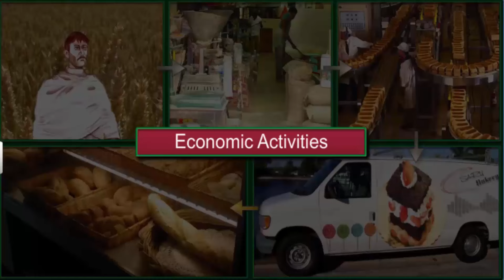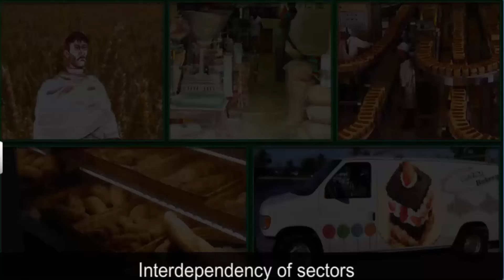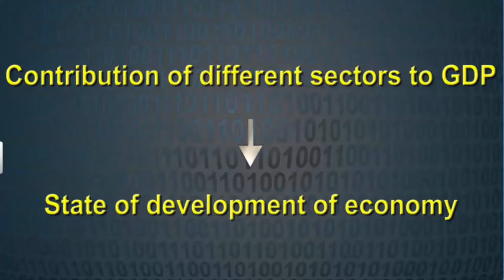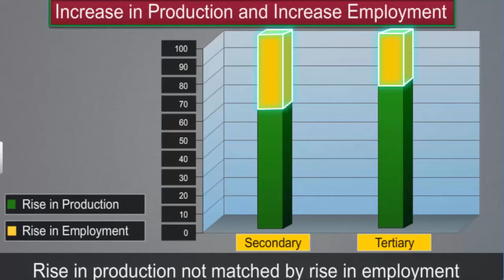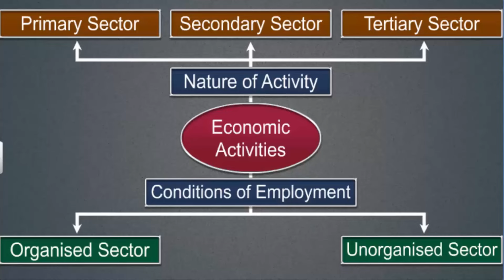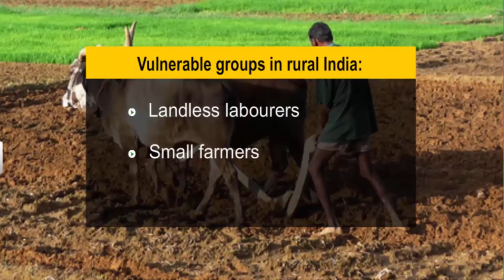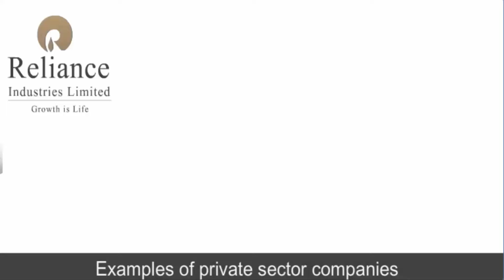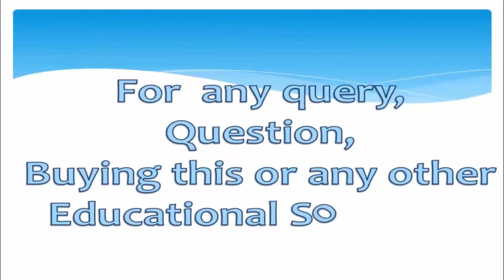CBSE Class 10 Economics - 2 || Sectors of Indian Economy || Full Chapter || By Shiksha House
Sectors of Indian Economy by Shiksha House with explanation which is very interesting and easy to understand way of learning by Shiksha House. Shiksha House is an Education related Channel to teach CBSE, ICSE, NCERT and state board lessons. Shiksha House uploads videos of all Subjects of Secondary, Higher secondary Education. Shiksha House teaches in very interesting way with easy to understandable 3d Animated Video Lessons. For Physics 12